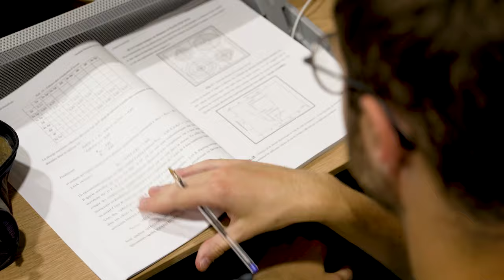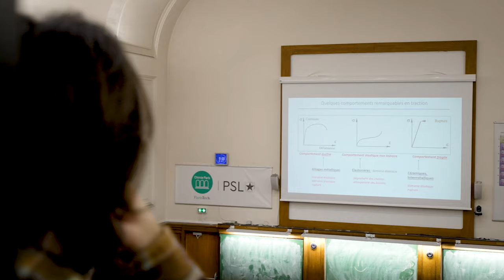Ingénieur(e)s Chimie ParisTech - PSL pour conduire la transformation du monde de demain